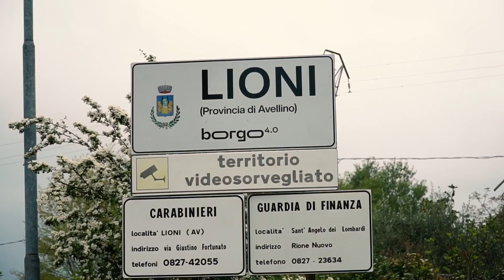Giro-E 2023 | Stage 4 | Best of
🚴‍♀️ Welcome to the official YouTube channel of the Giro d'Italia, the World's Toughest Race in the World's Most Beautiful Country!

Experience the Giro d'Italia with us thanks to the highlights of each stage, interviews with your favourite champions and the most thrilling moments of the day. Check out the stage details, discover which cities the Giro will cross and the challenges awaiting the riders each day. The Giro will have no more secrets for you!

But that's not all! Thanks to our pre-race and post-race interviews, you will listen to the riders' own statements and share with them the emotions of the Giro d'Italia 2023. 🥇

Don't forget our "Best Of" for each stage, where we collect the most exciting actions, and the "Highlights", a spectacular selection of the most salient moments of the race.

This will enable you to relive the most memorable moments of the Giro d'Italia and share your cycling passion with all your friends! 🚴‍♂️

✅ Il Giro di Sicilia Crédit Agricole 2023
✅ Giro d’Italia
✅ Il GranPiemonte presented by Crédit Agricole 2023

Experience the magic of the Giro d'Italia with insights, videos, interviews, news and podcasts: visit our

🚴‍♀️ Benvenuto sul canale ufficiale YouTube del Giro d'Italia, la Corsa più Dura del Mondo nel Paese più Bello del Mondo!

Vivi con noi il Giro d’Italia attraverso gli highlights delle tappe, le interviste ai tuoi campioni preferiti e i momenti emozionanti di ogni tappa. Consulta i dettagli di Tappa, scopri quali saranno le città attraversate dal Giro e le sfide che i corridori dovranno affrontare ogni giorno. Il Giro non avrà più segreti per te!

Ma non solo! Potrai ascoltare le voci dei corridori al via del Giro d'Italia 2023 attraverso le nostre interviste pre-gara e post-gara per vivere con loro le emozioni della gara. 🥇

Non dimenticarti del nostro “Best Of” di ogni tappa, dove selezioniamo le azioni più emozionanti e gli “Highlights”, una spettacolare selezione dei momenti più salienti della corsa.

Potrai così rivivere i momenti più importanti del Giro d’Italia e condividere la passione per il ciclismo con tutti i tuoi amici! 🚴‍♂️

Non dimenticare di seguire anche i nostri social per non perdere nessuna notizia importante sul 🟣 Giro d'Italia 2023 🟣 e interagire con altri appassionati di ciclismo:

Vivi la magia del Giro d’Italia con approfondimenti, video, interviste, news e podcast: visita il nostro sito